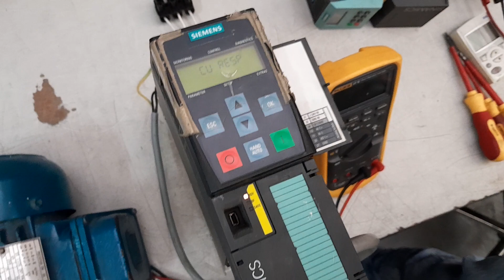CO23010055 MARCA: SIEMENS TIPO: 6SL3224-0BE21-5UA0